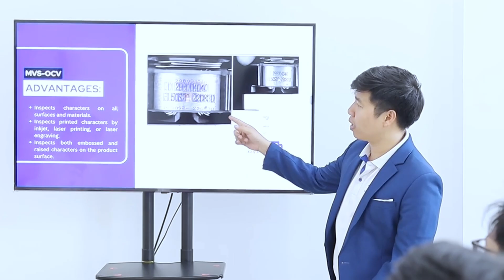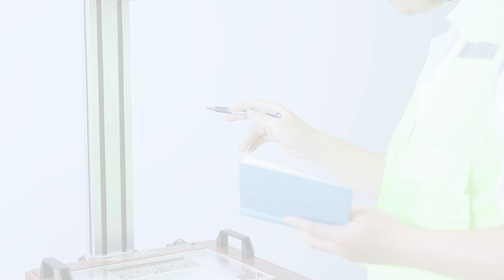VSTECH || VIDEO GIỚI THIỆU QUY TRÌNH TRIỂN KHAI DỰ ÁN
Quy Trình Triển Khai Dự Án Tại VSTECH | Hiệu Quả Và Chuyên Nghiệp 💼

🌟 Hãy cùng VSTECH trải nghiệm các bước triển khai dự án hiệu quả. Sự chuyên nghiệp và hiệu quả trong từng bước triển khai là cam kết của chúng tôi.
1. Nhận yêu cầu 📥: Tiếp nhận yêu cầu và thông tin chi tiết từ khách hàng.
2. Khảo sát thực tế tại nhà máy 🏭: Tiến hành khảo sát tại địa điểm khách hàng để hiểu rõ nhu cầu và điều kiện thực tế.
3. Nhận mẫu từ khách hàng để làm demo tại văn phòng 📝: Thu thập mẫu và thực hiện demo để kiểm chứng giải pháp.
4. Báo cáo giải pháp và báo giá 📊: Cung cấp báo cáo chi tiết về giải pháp và báo giá cụ thể cho khách hàng.
5. Ký hợp đồng 🖊️: Hoàn tất các thủ tục ký kết hợp đồng một cách nhanh chóng và thuận lợi.
6. Tiến hành lắp đặt, hiệu chỉnh 🛠️: Thực hiện lắp đặt và điều chỉnh thiết bị theo yêu cầu của dự án.
7. Bàn giao máy, hướng dẫn sử dụng 📦: Bàn giao thiết bị và hướng dẫn khách hàng sử dụng một cách hiệu quả nhất.

Đội ngũ kĩ sư chuyên nghiệp của chúng tôi luôn sẵn lòng phục vụ và cam kết mang đến cho khách hàng những sản phẩm chất lượng nhất.